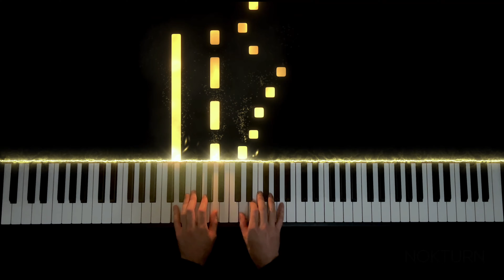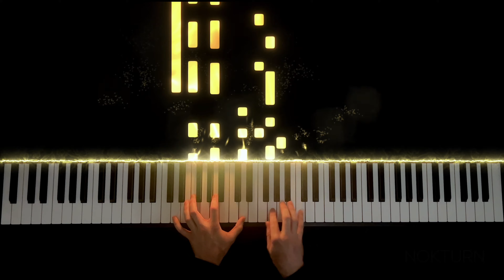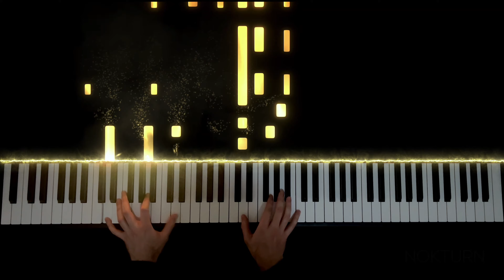정국 (Jung Kook) 'Standing Next to You' (Piano Cover)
정국 Jung Kook - Standing Next to You piano sheet music (coming soon)

HEY! LISTEN